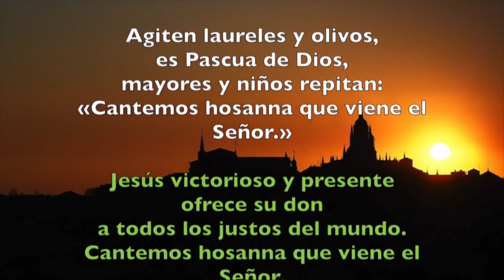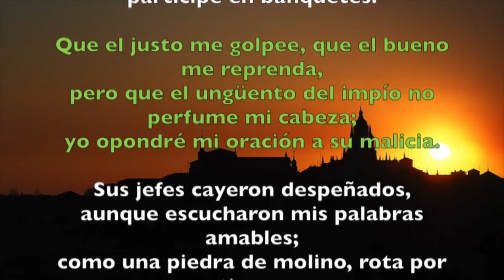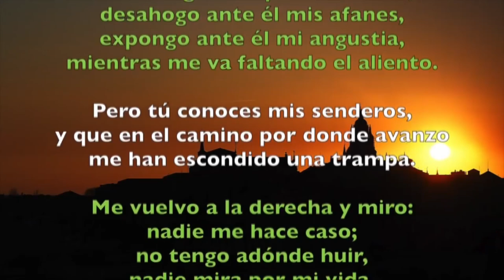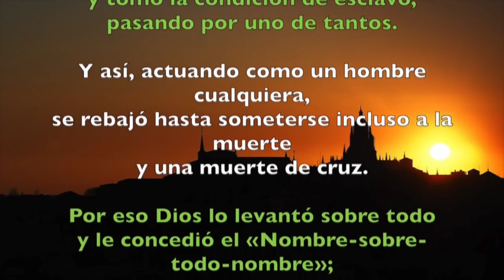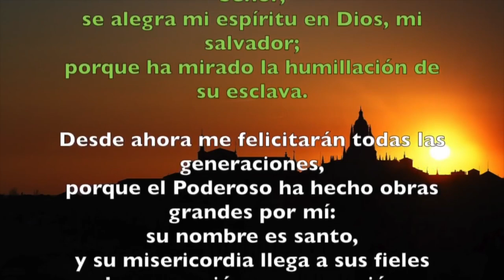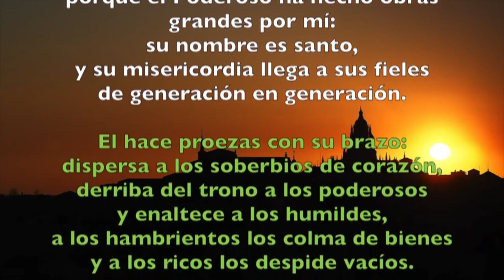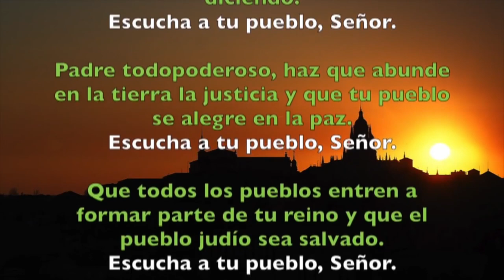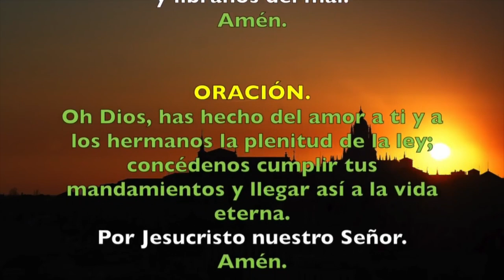Oración de la tarde (I Vísperas), DOMINGO XXV del T. Ordinario | Padre Sam